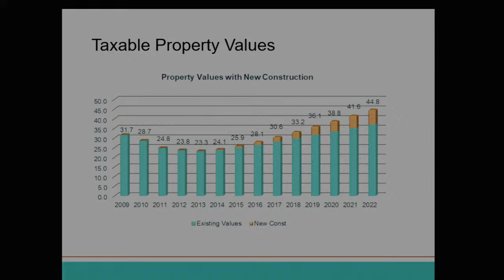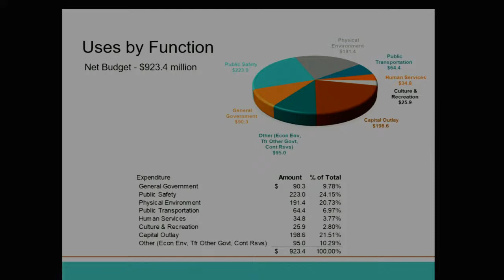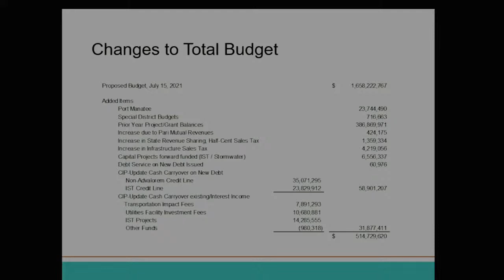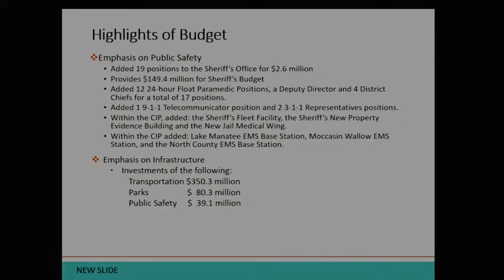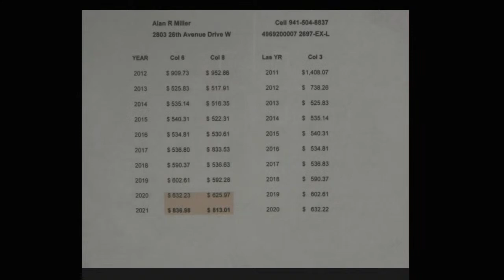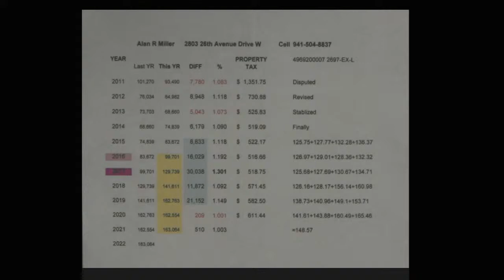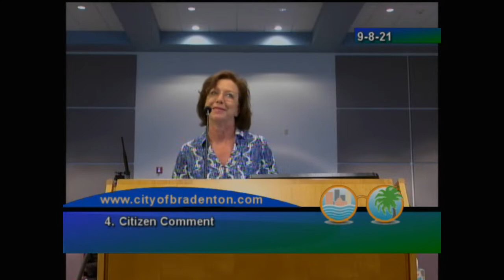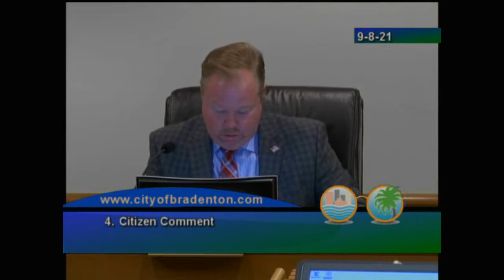September 8, 2021 - BCC Budget Public Hearing